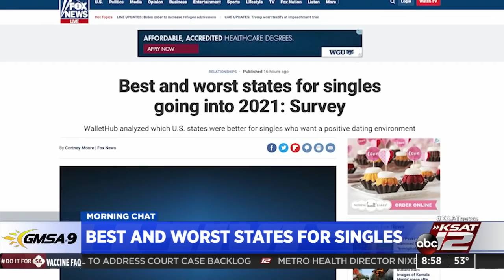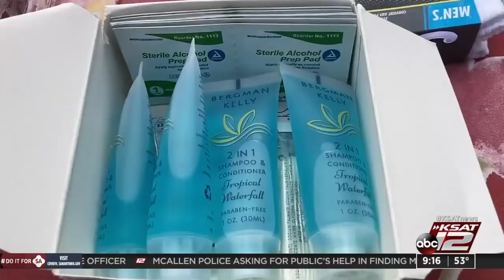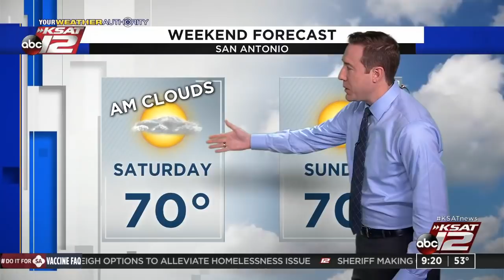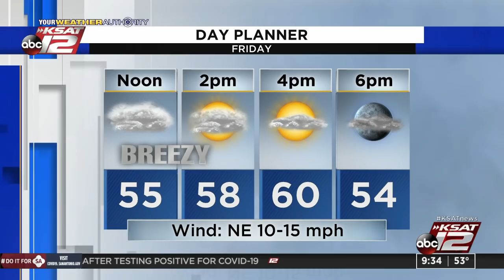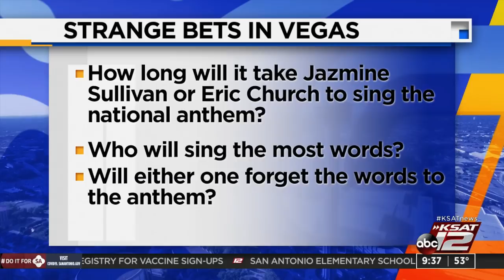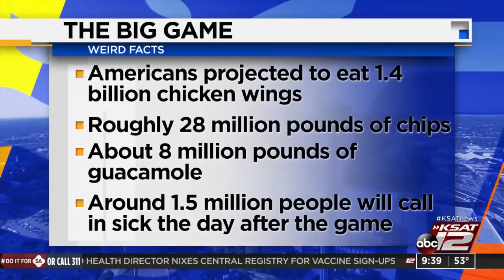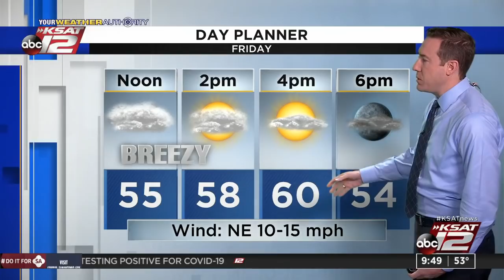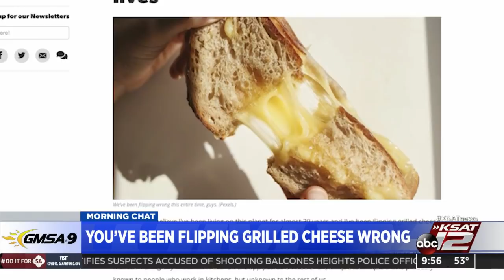GMSA at 9 a.m. : Feb 05, 2021